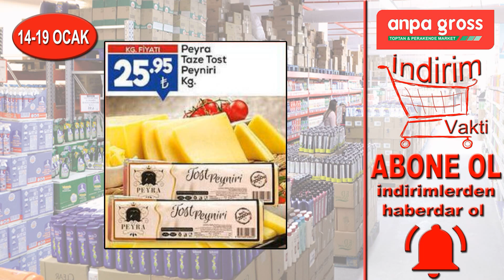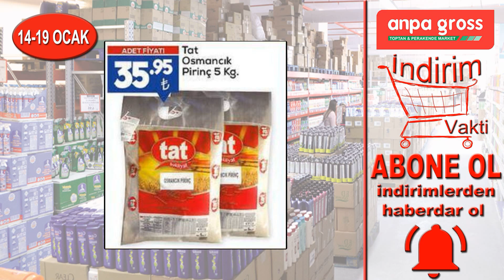Anpa Gross Süper İndirimler Kataloğu | Anpa Gross 14-19 Ocak 2020 | Anpa Gross İndirim Kataloğu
5kg Sinangil Un : 13,95 TL
Tamek Salça : 5,95 TL
Torku 5litre Ayçiçek Yağı : 34,95 TL
Domestos Çeşitleri : 4,75
Niksar 10 litrelik Su İkili Pakette : 7,80 TL
Gemlik Siyah Zeytin Kg : 7,95 TL
6'lı Paket Sana Margarin : 9,95 TL
Filiz Makarna : 1,95 TL
Bal Küpü Küp Şeker : 4,50 TL
Piliç Pirzola Kg : 11,95 TL
Sleepy Jumbo Çocuk Bezi : 19,95 TL
Maylo Havlu Dev Rulo : 4,50 TL
Cif Krem Çeşitler : 4,95 TL